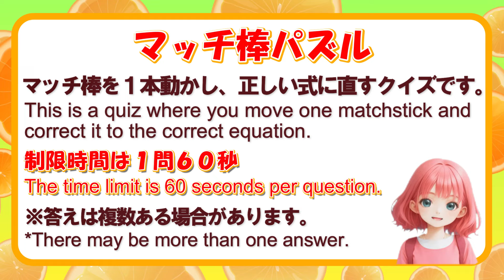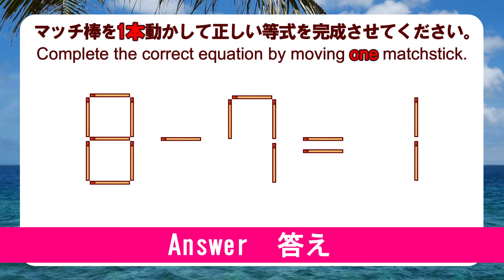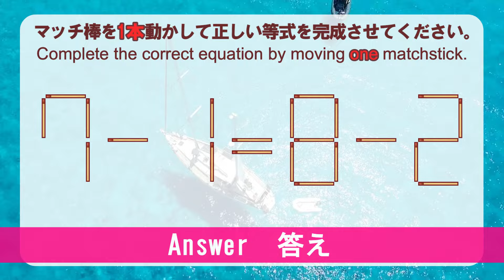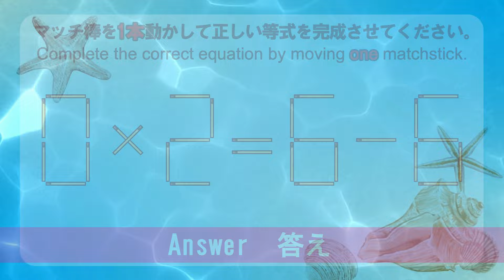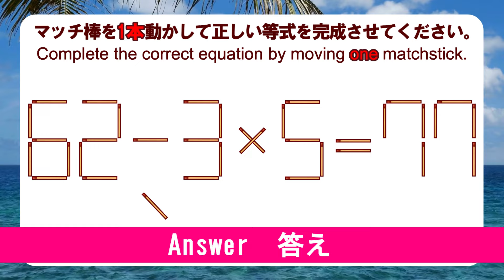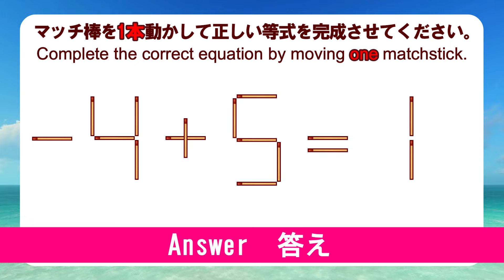【発想力脳トレ】マッチ棒を動かして正しい式を作ろう！｜脳トレ｜脳活｜4+6=1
マッチ棒を動かして正しい式に直しましょう！
マッチ棒を1本動かして、間違った数式を正しい数式にするこのパズルで、あなたの発想力と計算力を試してみませんか？
問題を解きながら、ひらめきの瞬間を楽しんでください！

brain training
matchstick puzzle